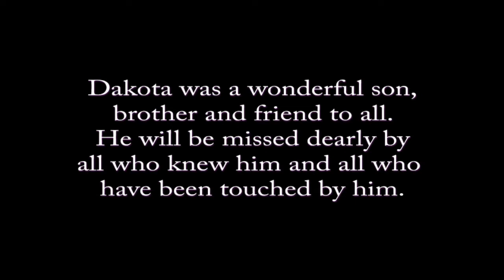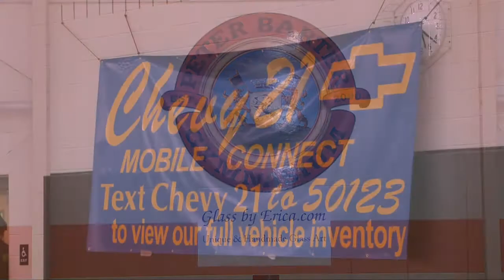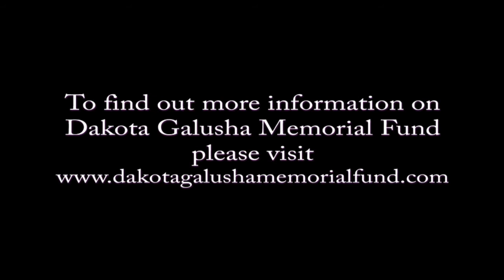2010 Dakota Galusha Basketball Tournament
"The Dakota Fund" was established to provide a scholarship in Dakota's memory to a graduating Northampton High School student and to also provide aide and assistance to a child or family in need due to tragic situations.  This video was filmed and produced by CM Studios